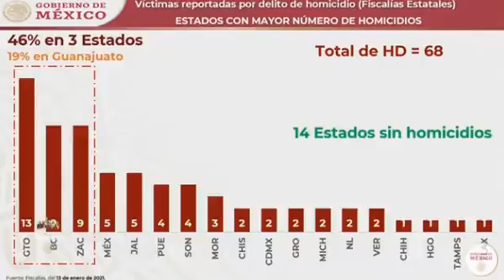BODOQUITO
HACE 9 AÑOS CENSURARON AL TATA, POR PROMOCIONAR A AMLO, HOY ÉL LO RECORDÓ